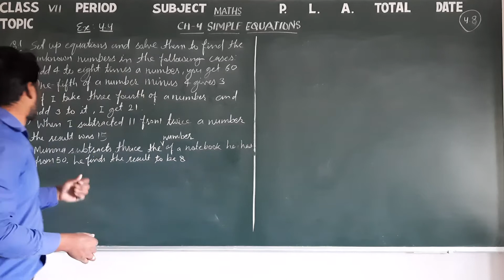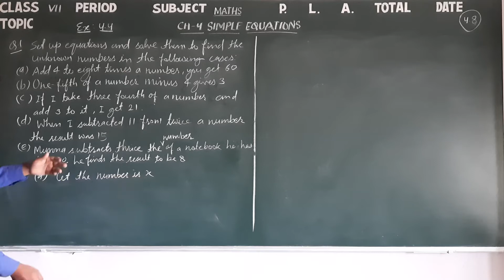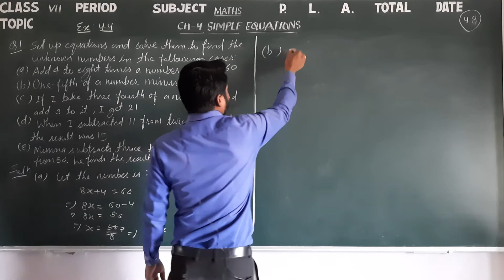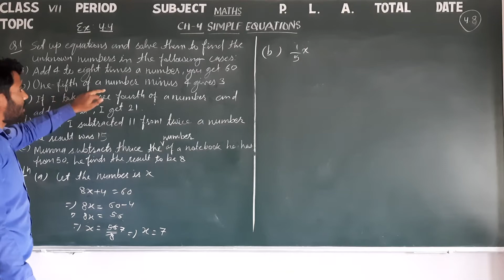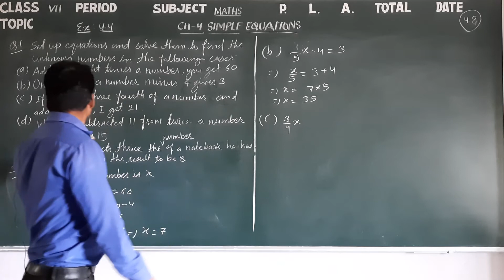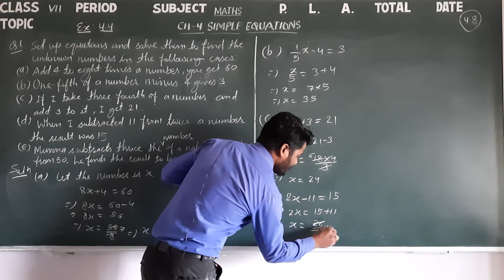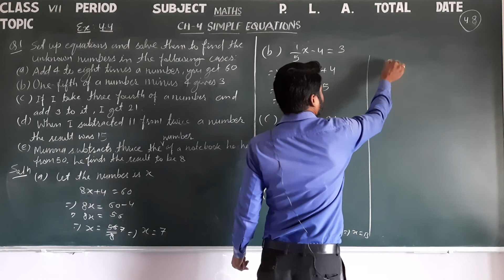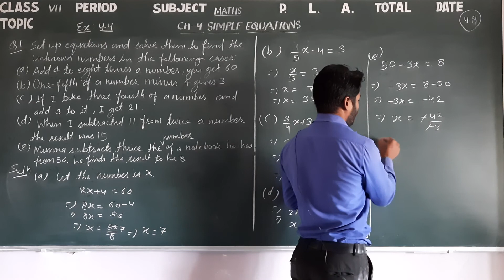Class 7 Maths 4.8